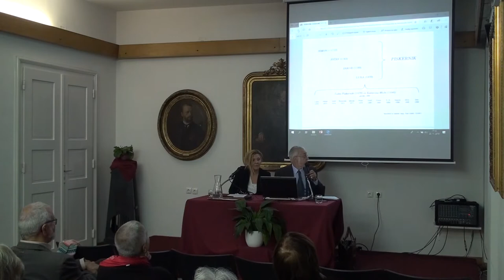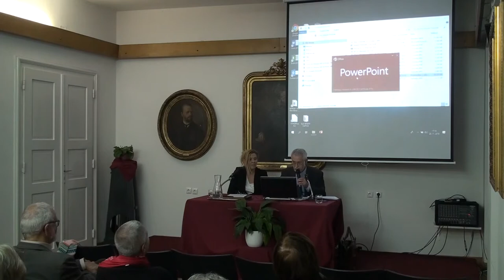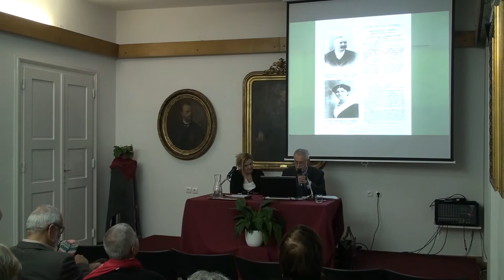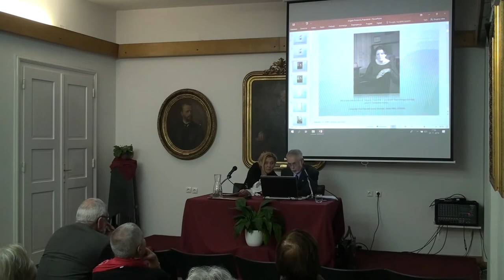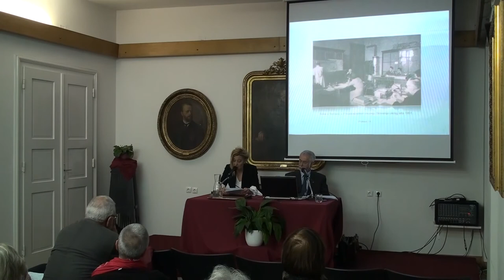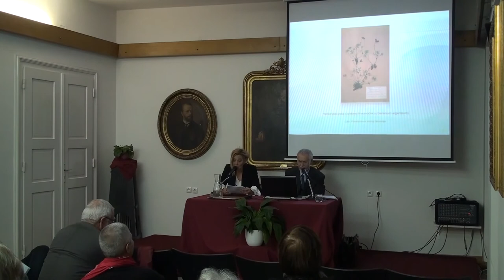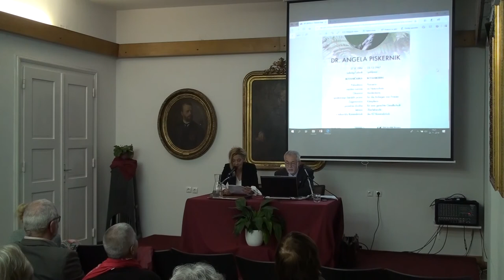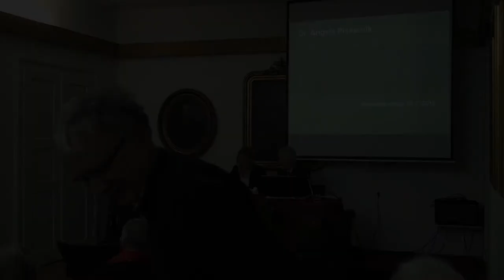Dr. Angela Piskernik (1886–1967), 20.11.2019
V ciklu Znamenite Slovenke smo se tokrat spominjali botaničarke, naravovarstvenice, vsestranske narodne delavke, borke za enakopravnost žensk ter protifašistke dr. Angele Piskernik. Kot samorastnica iz Lobnika nad Železno Kaplo je jeseni 1914 doktorirala na dunajski univerzi in 1916 dobila zaposlitev v Deželnem muzeju v Ljubljani. V plebiscitni kampanji na Koroškem je vodila Zvezo slovenskih ženskih društev, med vojnama pa v osrednji Sloveniji več ženskih združenj. Poznana je bila kot prva slovenska doktorica naravoslovja, članica Finžgarjevega kroga katoliških kulturnikov, a tudi prijateljica Kidričeve družine. Od 1926 je poučevala na gimnazijah v Ljubljani in Novem mestu, predavala na novem Radiu Ljubljana ter pisala naravoslovne in jezikovne učbenike. Najbolj znan je njen obsežni Ključ za določanje cvetnic in praprotnic (1941 in 1951). Zaradi sodelovanja v OF je bila jeseni 1943 aretirana in poslana v koncentracijsko taborišče Ravensbrück. Po osvoboditvi je prevzela ravnateljstvo Prirodoslovnega muzeja, ustanovila Gorsko stražo, obnovila Alpski park Juliana, dosegla ustanovitev Triglavskega narodnega parka ter postala najpomembnejša varuhinja narave, tudi na celotnem prostoru Alp.
Planinska zveza podeljuje po dr. Piskernikovi poimenovano nagrado za varovanje narave. Amir Muratović je 2012 za TV Slovenija posnel dokumentarni film Kuharska knjiga dr. Angele Piskernik. Pred letom dni je bil v Ljubljani odprt Park Angele Piskernik, Pošta Slovenije pa je 8. novembra letos kot prvo v seriji Slovenske znanstvenice izdala njeno spominsko znamko. Na avstrijskem Koroškem ima dr. Piskernikova spominski plošči na Obirskem in v Železni Kapli, letos poleti pa so v Celovcu sprožili pobudo za poimenovanje ene od ulic po njej.
Razgibano življenje in delo velike Slovenke bosta na večeru v Slovenski matici v besedi in sliki predstavila zgodovinar Janez Stergar ter botaničarka dr. Nada Praprotnik. Upokojeni strokovni svetnik ljubljanskega Inštituta za narodnostna vprašanja (kjer je raziskoval novejšo zgodovino koroških Slovencev) je med drugim podpredsednik Slovenske matice in predsednik Kluba koroških Slovencev v Ljubljani; v Klubu je bila dr. Piskernikova dolgoletna podpredsednica, po vojni ob predsedniku Lovru Kuharju – Prežihovem Vorancu. Upokojena muzejska svetnica Prirodoslovnega muzeja Slovenije (PMS) pa je nadaljevalka muzealskega in naravovarstvenega dela dr. Piskernikove: skoraj 40 let je bila vodja Kustodiata za botaniko v PMS in je vodila alpski botanični vrt Juliana v Trenti. Njeno glavno floristično raziskovalno območje so Alpe, zlasti Karavanke. Raziskuje zgodovino botaničnih raziskovanj na Slovenskem. Več let je bila načelnica Komisije za varstvo narave in Gorsko stražo pri Planinski zvezi Slovenije.
Dogodek sta priredili Slovenska matica in Ženski odbor Mira pri Slovenskem centru PEN